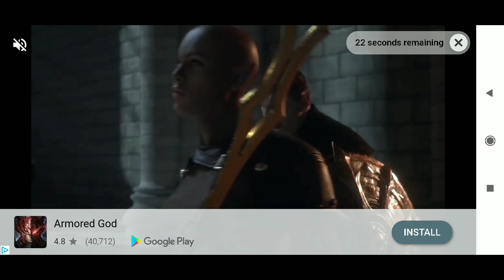Top Speed 2: Drag Rivals & Nitro Racing - Gameplay Walkthrough Part 2 (Android, iOS)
When pure, nitrous oxide-injected adrenaline is in the air and the moan of a custom-built supercar's engine is blaring out, you know Top Speed 2 has taken to the streets!

Top Speed 2 delivers all the auto racing emotions you could possibly desire! Join the world of fast-paced multiplayer races from the makers of Moto Rider GO, Top Speed, and Racing Xtreme for FREE.

Features:
• Play the totally new multiplayer mode!
• Choose from 70+ of the fastest cars in the world!
• Test thousands of tuning and customization options!
• Play different racing game modes, like Story and Elite Mode!
• Explore 3 different maps: airport, highway, and docks!
• Discover dedicated limited-time racing events!
• Climb the Leaderboards, Win Races and Become the Best!
• Upgrade your car parts with no limits at thousands of levels!
• Explore outstanding 3D HD visuals!
• Choose from over 100 different car decals!